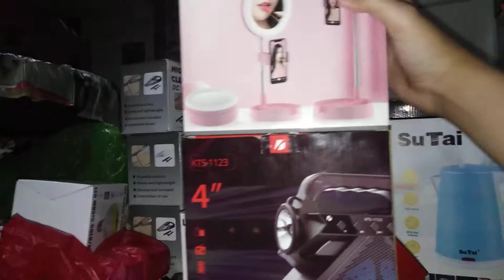An Entry For CrazyIndianBoy95 Part 8